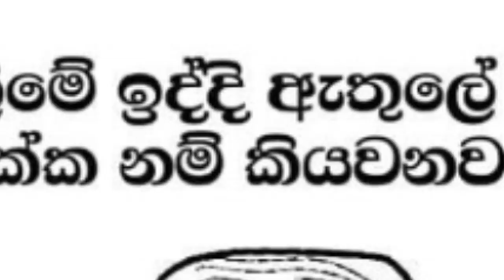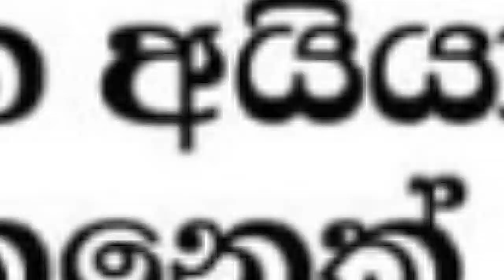Bukiye Rasa Katha | Chanda Polima | Sri Lanka Presidential Election 2019